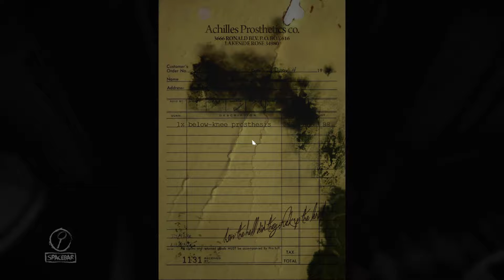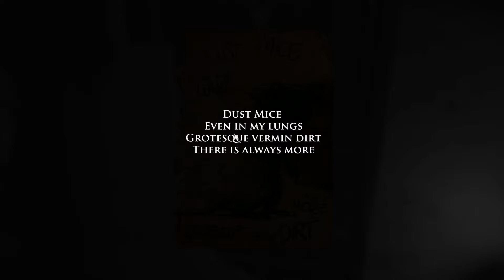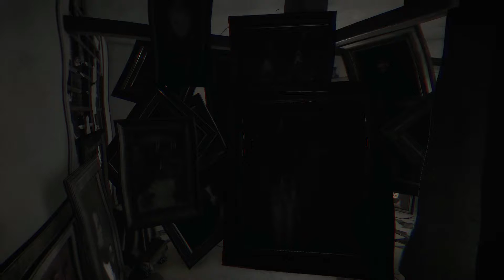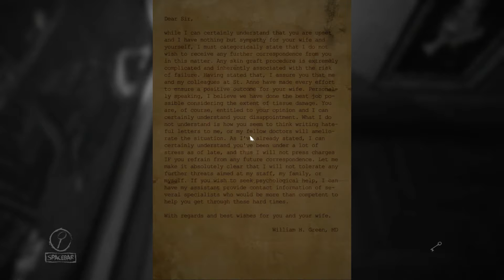Layers of Fear full release pt 1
What happens when one man goes a bit off his rocker trying to create his greatest work ever? Nothing good.